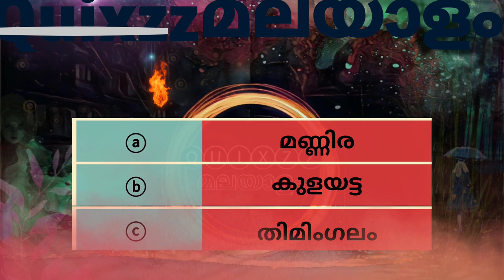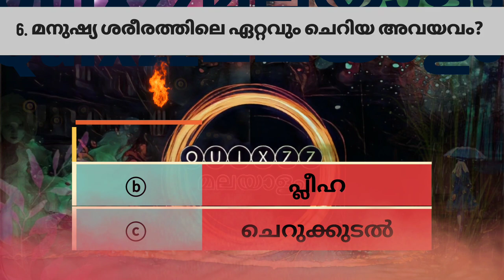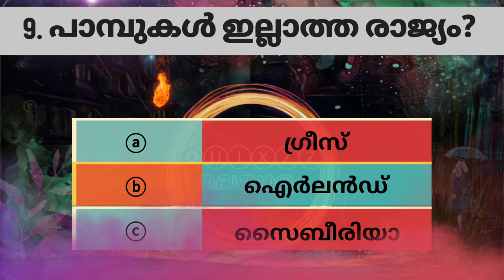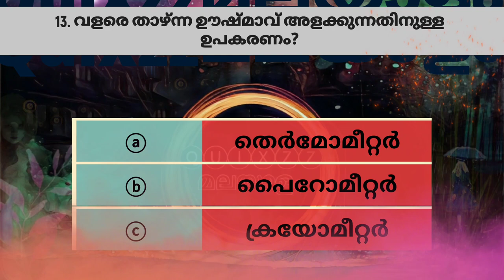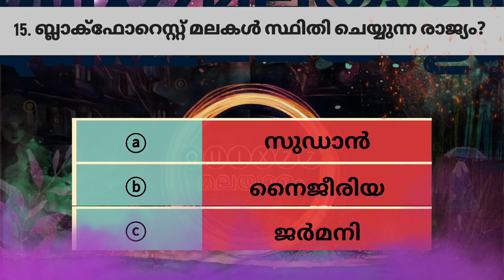Quiz Game Part 39|പൊതു വിജ്ഞാനം|Gk|PSC|SSLC|Plus2|Quixzzമലയാളം.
This channel and the questions are purely  to educational and entertainment purpose, If you are looking for various kind of examination to improve your skills and make a good result in your Carrier then this would be the place you are seeking for.!!!

I can assure that you will get best and interesting questions in this channel, hope you all would love this. Just put your score in the comment section of upcoming videos, lets start❤️😘

gk malayalam
quiz in malayalam
quiz question answer
PSC QUESTION ANSWERS
generalknowledge malayalam
world knowledge malayalam
Gk question answers malayalam
UPSC MALAYALAM
LDC MALAYALAM QUESTIONS
interesting facts malayalam
interesting questions
unknown facts malayalam
new things malayalam
puthiya arivukal malayalam